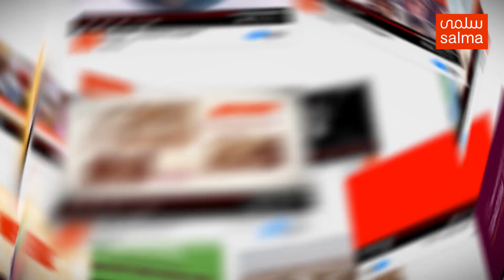Ramadan Health Tips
Salma is all about providing those in need with high-quality nutritious food. During the holy month of Ramadan, we also wish for you to stay healthy.

Listen in to these nutrition tips to best manage your fasting during these long hours.